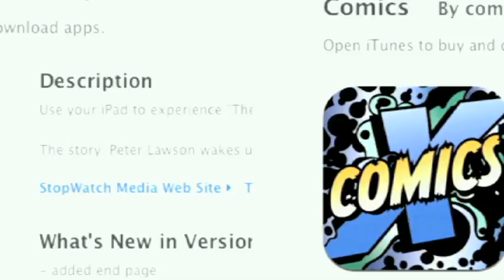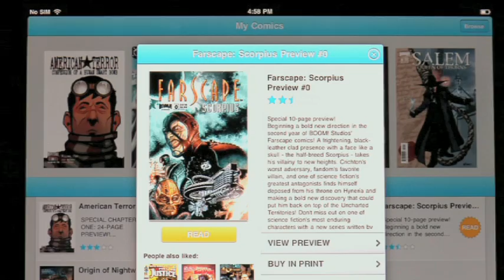Comics Go Digital With Comics Apps for the iPad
- Comics go digital on the iPad. Read comics with the Marvel and DC comic apps.

Comicology and Carrier are other great iPad comic apps for viewing independent and less-known comics.